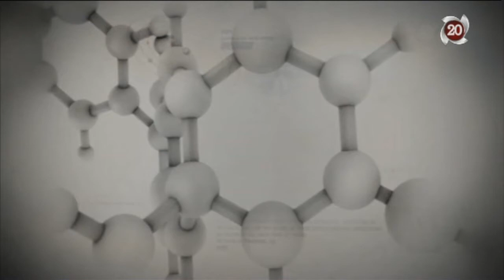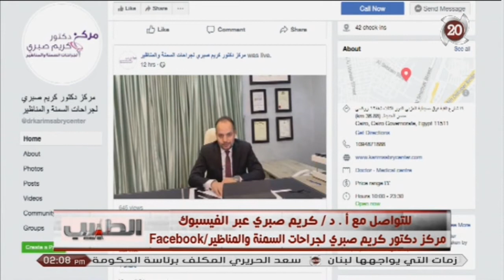الطبيب| د.كريم صبري يجيب على أغلب الأسئلة حول عمليات السمنة المفرطة